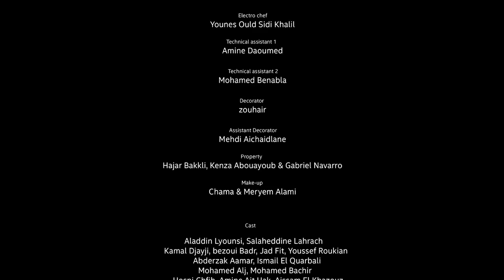INKONNU - KNZ " Official Music Video" ( Prod by NAYZ & Al AMIN ).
INKONNU - KNZ

Performed by INKONNU
Edited-VfX-3D.CGI by : Ali Michbal
Recorded and Mixed by : GHA4MUSIC
D.O.P: Abdesalam aichidlane
Production Cordination : JIhane Joypaul
Directed by: Pokemag
Prod By:
1st part by: nᴀyz
2nd part by: Al Amin
spécial thanks to Lemhelwess
and all the people who helped with this video

Lyrics:
Rebi dini 9bel ma ten9at3 ra7ma
koune ma rditch bl9adar ga3ma nkhrej ldenia le7ma
kayn lmektab bel7a9 massirna b yidina 7na
yla ta7o snank ma tssenach chi 7ed indagh lin ne3ma
mcha lia bezaf f denia tam3 nraje3 koulshi tema
nw9af fo9 mn jbel dial hassanati o ntal 3la dnoubi tila
mezzikti kataya7 dim ktar ma katzehi
mabghitch chi nhar chi 7ed ich'had fia o ygoul inko ftenna
fb7ar dem bouhdi fo9 mn surfa ke7la
f7al chi 7elma fekart ila nta7art 3ad ghatebda ri7la
fblad dal tssenina l3ssel o sbarna l9riss wakha 7na 3arfinha machi ne7la
jme3ti r7ilek ya3ni sfintek ghatssali m9louba
7ettiti sla7k idane 7yatek ghatssali mdloula
hmoum denia nessatna f dikrayat tofola
tri9 drogua ya ima roda ya sa7a m3loula
mn lekhar nmout 3la lfamila bla mantjened
mn louwl Kent 3arf rassi 9assa7 bla mantfened
akhi matmechach fdlam o nta mjeneb
llah ichafini 3andi halwassat fdmaghi tjenan
f7al lmsetti mli kikheref , dwa mli kisemem
sla mli katfaji lhem ldwam li kiselek
b3id 7da njoum f7al sfa mli kitferaz
l9alb 3andi mchareg ghir dmagh li kitbenej
ch7al Kent mfeless chedit tri9 ga3ma tkharej
Kent 3arf 3andi fdmaghi kenz kanjihom alien kiderej

sa7bi s3ib te3raf chnou 3andi f dan mn alif6 lmdina wana kandi fdenb
daro nyab kidelo tab3ini f7al dal kanlegui 3on9i lkhafafich f7ala kansafi f dem
wakha douwzena la navette ma 3echnach fdel
n9ed nmout sajd o 3amarni nte7na abadan
hta ana manassich tal3ti khfiyef o dak the wind mli ferga3t l7alwa f7ala safr bia Aladdin
tfou fekart nfekak ga3ma kan kishabli nta fake o fuck lik o fuck lfoukaha li fik o lgafla li maak
tassito tassa f tass o lcoco ftabssil dtawss o la tester rassek ki Taz o nta machi tarzan ghir tost
floussna mchaw f sokar o saka hna kamline f sekka sahbi 7yatna k7al mn choclat wakha 7chichna ch'hab mn se9at
saffina niya mli tsiyfo safinaha lihom ga3ma saffina riya mazal kanseffo ghir fsem
machakil dima masa7ich blana makhafich mama matkhafich
massakhich ngleb 3la lkhafafich wakha lkhafafich 3arfhom masafinch
ya assafah drabna massafat tekhmam mn sba7 7ta lmasa2 l'avenir darbato jaza2
khrejna mn lma2ssat wakha douwezna afat sa7bi 7naya 9awm kanb9aw m9atlin 7tal akhir nafass
ya assafah drari mato bo2assa2 drogua w halwassat khassa lmada yhezzo melassat
derti ghalat chediti flouss l'emirates ouh la la mn tema 3raftek 7ta nta ghir picala
ila fetti l7oudod ghandiro maak lazem agharass agharass ghir 9ta3 yla ma kaynch lcash
wakha kankmi l7chich ghanb9a wazn wakha 3endi l9ouwassa 3mrk ghatshufni nazel

3EMREK GHATSHOUFNI NAZEL.